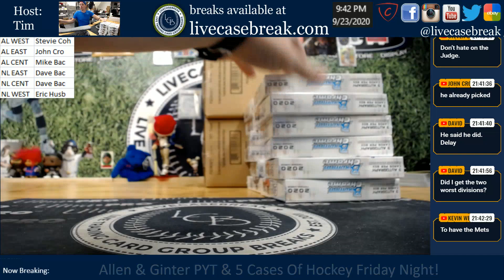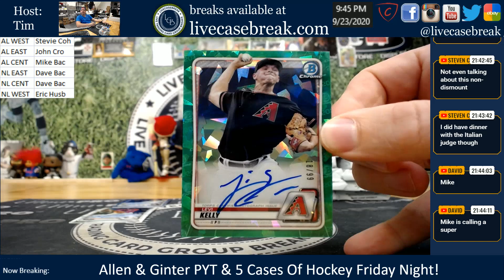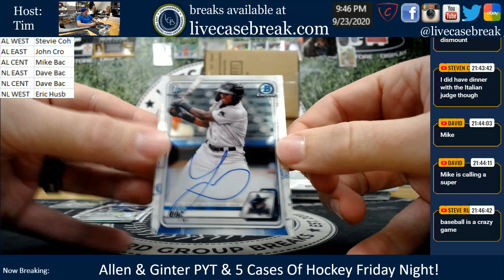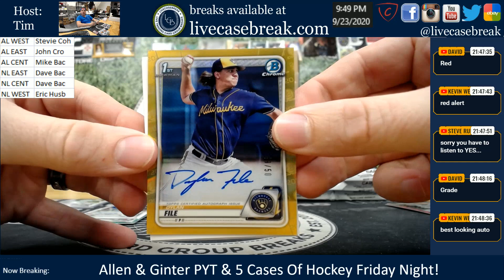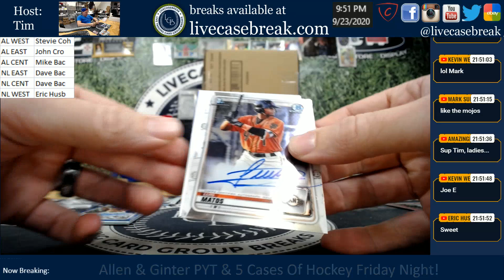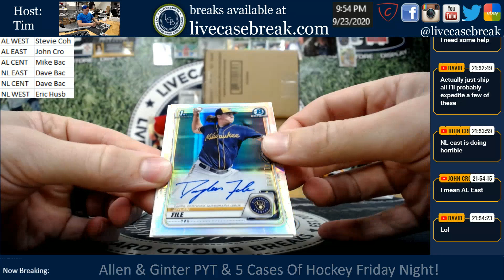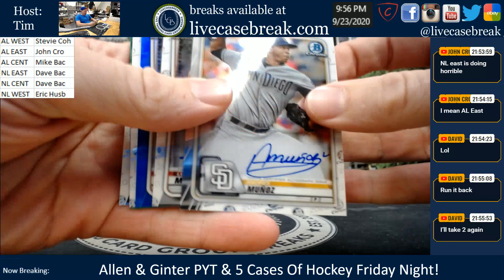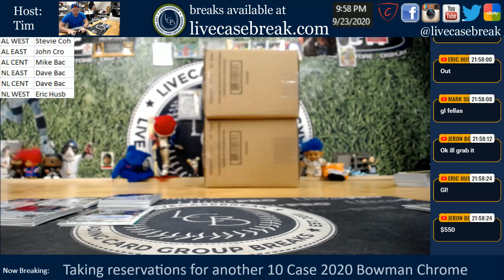2020 Bowman Chrome Baseball 12 Box Live HTA Case Break DIVISIONAL 1